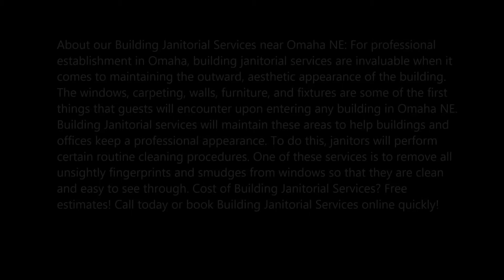Best Building Janitorial Services in Omaha NE Price Cleaning Services Omaha 402 575 9272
About our Building Janitorial Services near Omaha NE: For professional establishment in
Omaha, building janitorial services are invaluable when it comes to maintaining the outward,
aesthetic appearance of the building. The windows, carpeting, walls, furniture, and fixtures are
some of the first things that guests will encounter upon entering any building in Omaha NE.
Building Janitorial services will maintain these areas to help buildings and offices keep a
professional appearance. To do this, janitors will perform certain routine cleaning procedures.
One of these services is to remove all unsightly fingerprints and smudges from windows so that
they are clean and easy to see through. Cost of Building Janitorial Services? Free estimates! Call
today or book Building Janitorial Services online quickly!
REQUEST FREE ESTIMATES
BUILDING JANITORIAL SERVICES OMAHA
We at Price Cleaning Services Omaha offer you flexible work hours so that when you require
our services, we can make it simple to fit into a busy schedule. Price Cleaning Services Omaha
offer a reasonably priced building janitorial service. When you agree to accept short or long-
term cleaning service, we offer Janitor services at an affordable price tag only. We offer to
build janitor services to the level best.
OFFICE, HOME, AND BUILDING JANITOR SERVICES IN OMAHA
Reliable Building Janitorial services &amp; Building Cleaning Service in Omaha NE from Price
Cleaning Services Omaha

Janitorial Services at Price Cleaning Services Omaha experts from top to bottom. Our
Building Janitor services can help you save plenty of your time in cleaning home or business!
Here is a list of some of the services offered by Price Cleaning Services Omaha:
 Clean houses completely and make germ-free and freshen up.
 And more
If you’re looking for the best and the most reliable building janitorial services in Omaha NE,
you can instantly connect with Price Cleaning Services Omaha to take in hand it for you.
Contact MGM today and get the services done today!
BEST BUILDING CLEANING AND JANITORIAL SERVICES IN OMAHA NE
CALL TODAY!
REQUEST MORE INFORMATION. CLICK HERE!